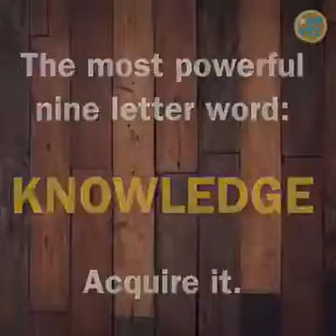10 Important One-Word Life Lessons